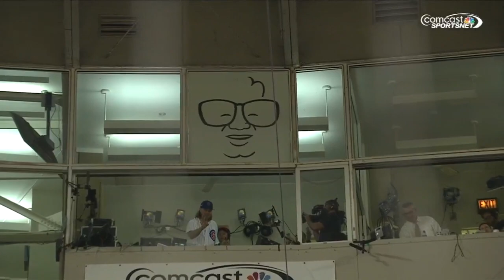MIL@CHC: Platt sings 'Take Me Out'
9/22/15: Lead singer of Kansas Ronnie Platt, sings "Take Me Out" during the 7th-inning stretch